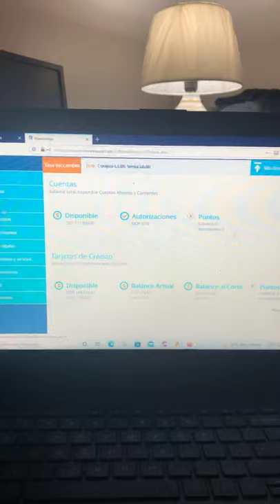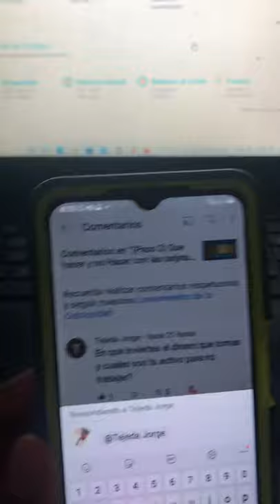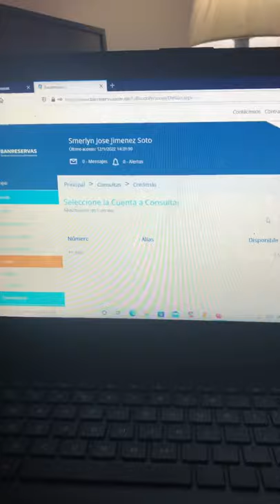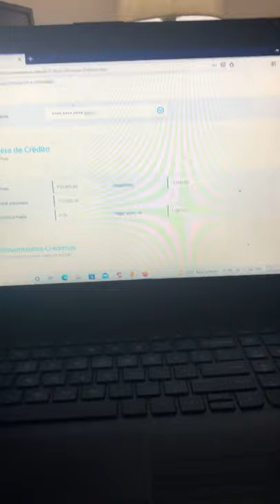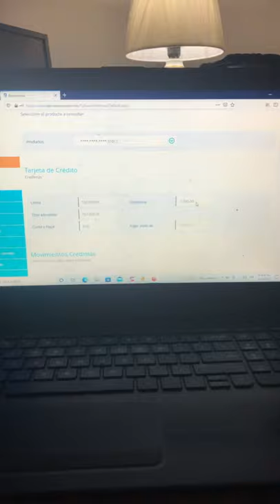(Paso 3) Cuidado con el Credimas o extracredito en los bancos RD 2022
Grupo de Whatsapp para cualquier Pregunta Sobre los bancos

tenermos un nuevo canal donde subo los videos primero ven

Nuevo Grupo de Whatsapp